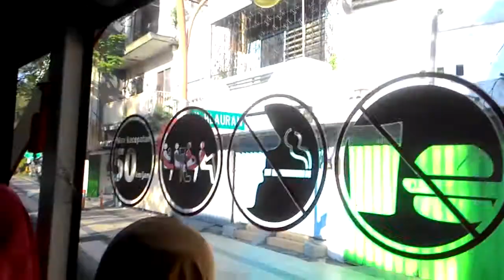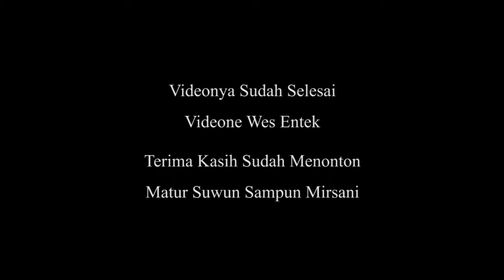Intermezzo #2 Keliling Surabaya Naik Suroboyo Bus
Untuk anda yang tinggal di kota Surabaya pasti sudah tidak asing dengan kendaraan umum bus yang satu ini. Saya sendiri sudah pernah mencoba dan saya sempat abadikan dengan memfoto dan merekam selama perjalanan menaiki Suroboyo Bus yang satu ini. Untuk bisa menaiki bus yang satu ini anda harus membawa dan menukarkan sejumlah botol kosong di Terminal Purabaya Bungurasih, atau bisa juga di dalam Suroboyo Bus langsung. Sementara itu, rute yang dilewati Suroboyo Bus kali ini dari ITS menuju UNESA, kemudian kembali lagi ke ITS dan seterusnya.